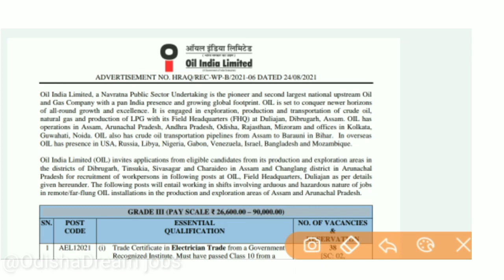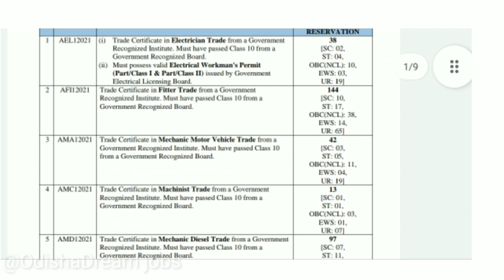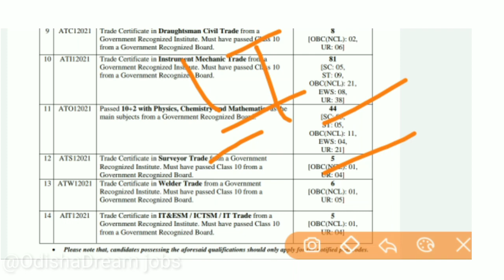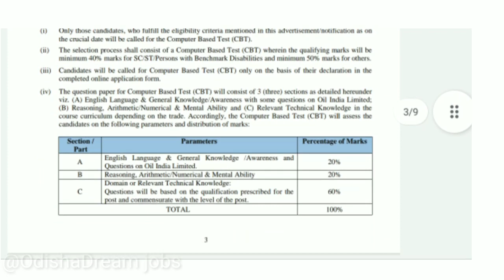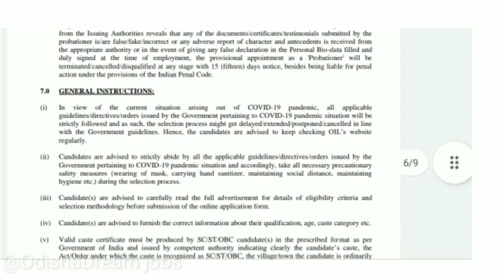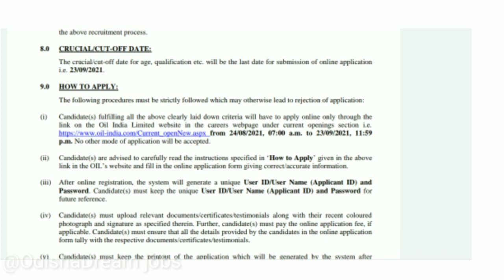Oil India Recruitment 2021 !! 535 Post !! Full Details !! 10th Pass